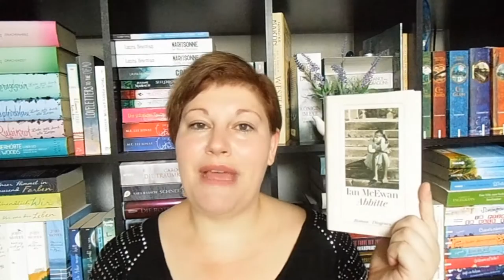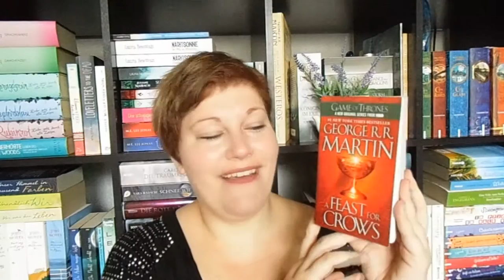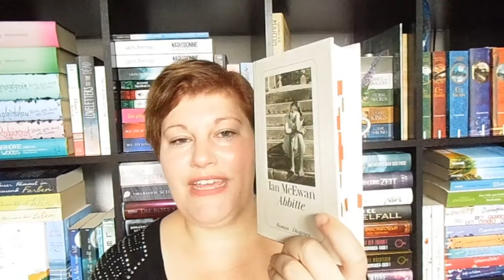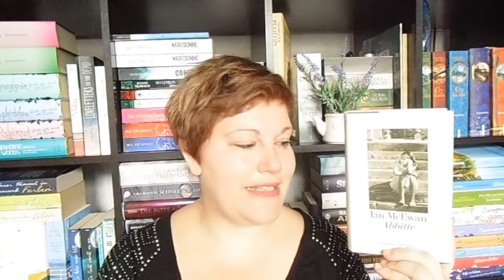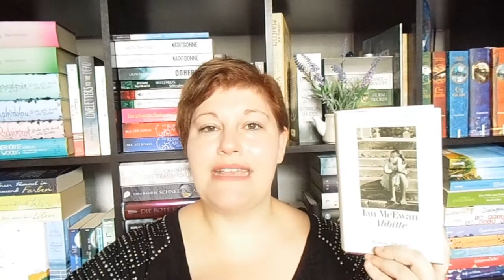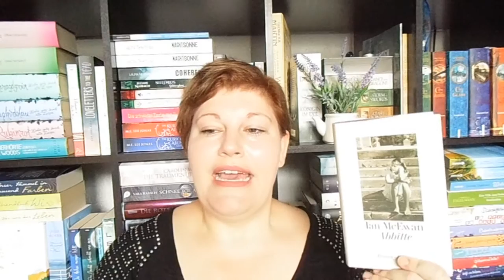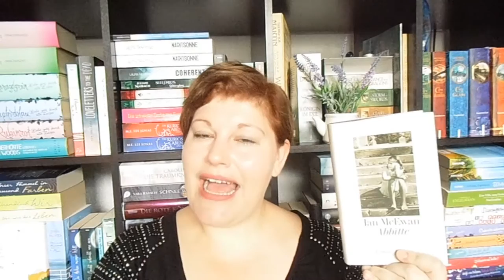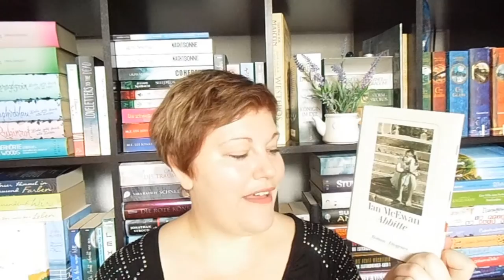Bücherwoche #22 ~Hydra + Die Katze des Dalai Lama + Abbitte + A Feast for Crows by LadyoftheBooks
Rezi zu „Hydra“* startet bei 3:45
Zum Buch

Rezi zu „Die Katze des Dalai Lama“* beginnt ab 11:00

Rezi zu „Abbitte“ fängt an bei 18:45

Teil-Rezi zu „A Feast for Crows“ beginnt bei 30:00
Zu meinem englischen Schuber

Sonstiges Geplauder ab 36:00

Der Hangout zur 6. Folge von GoT war bei Lisa

| |  Schreibt mir  | |

| |  Besonderer Dank  | |

Die tollen Fotos für Intro, Kanalfoto, usw verdanke ich der lieben Katie